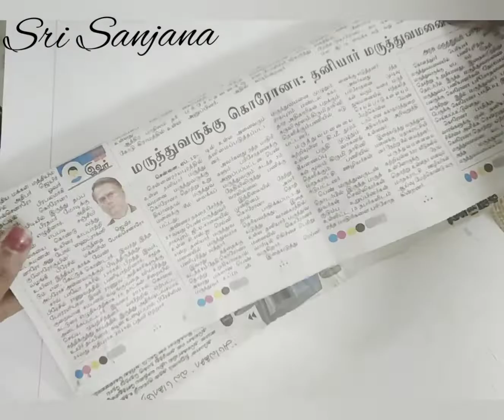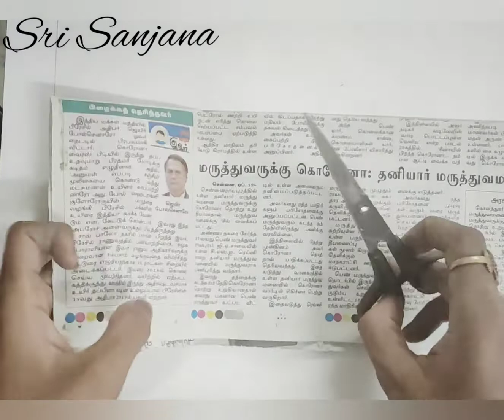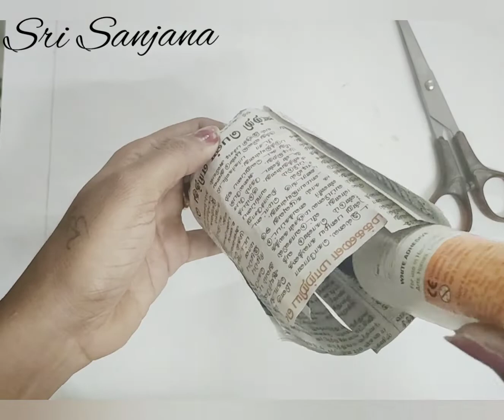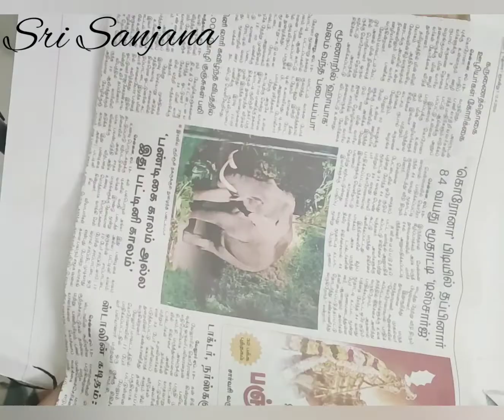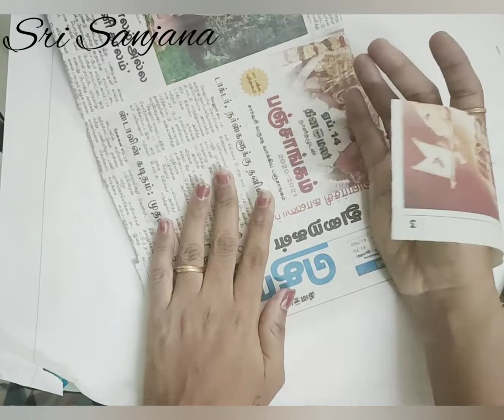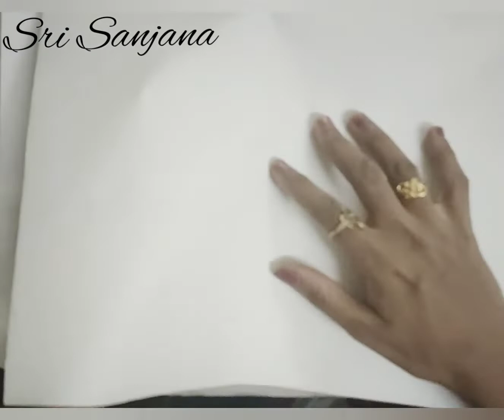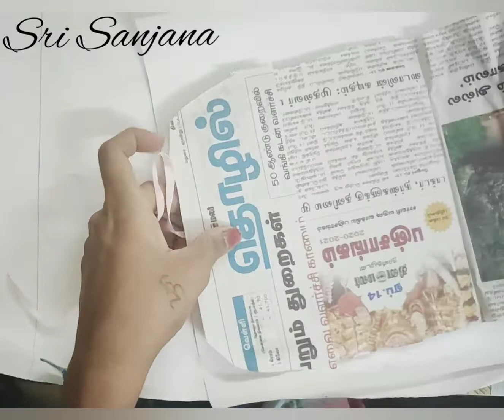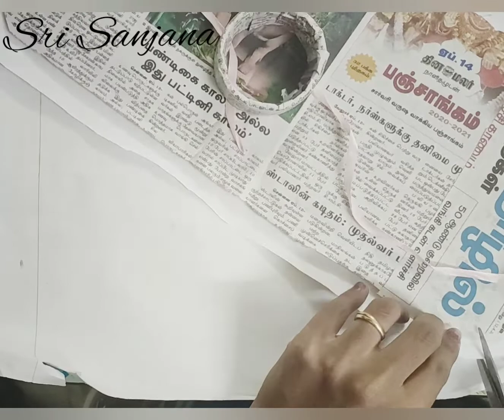Home made earrings organizers|How to make a earrings organizers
Sri sanjana tailouring, beauty parlour, Boutique, Tattoo designer & Academy. Virudhunagar.online orders also taken.